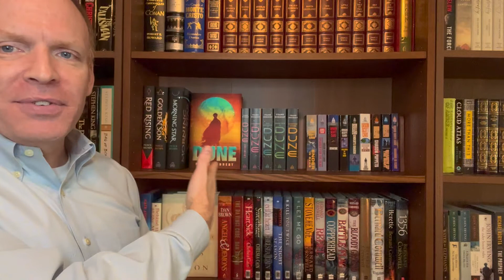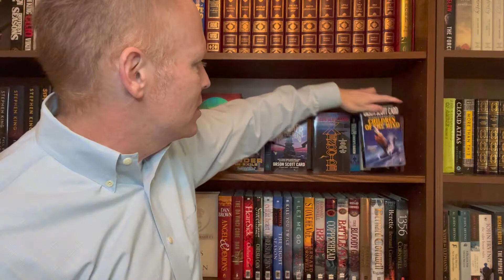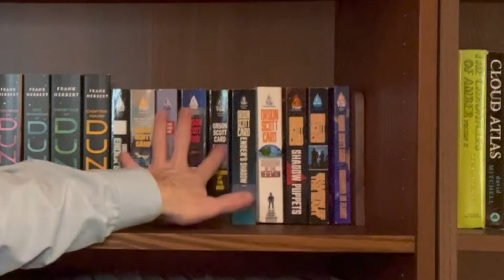Channel Read along! || Sci-Fi Classic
I hope you will want to join me on a read-along of this science fiction classic!

And check out some of my past videos like the Red Fury Book Awards